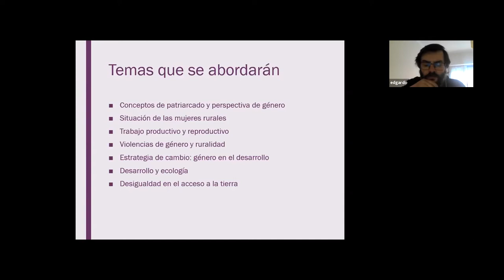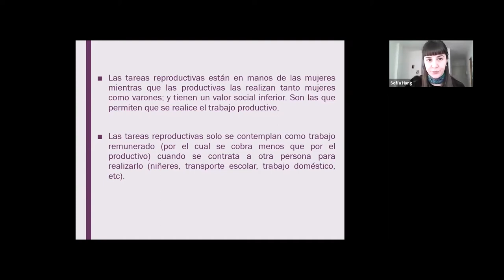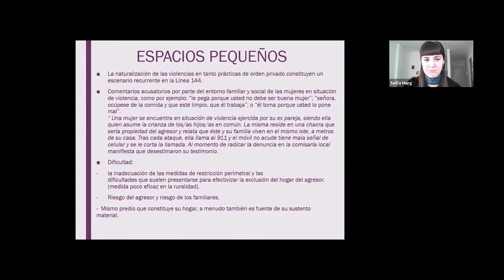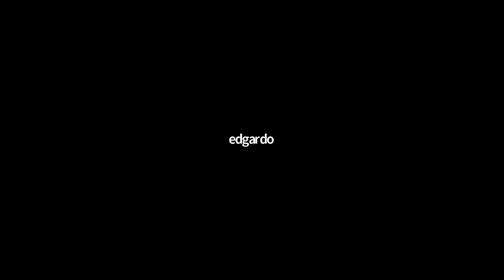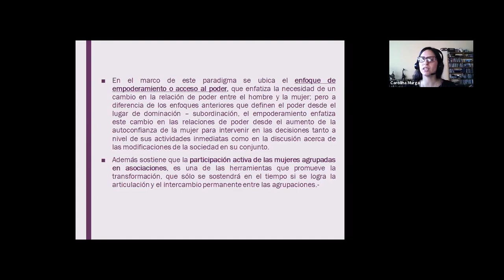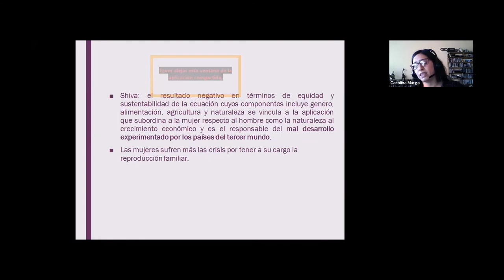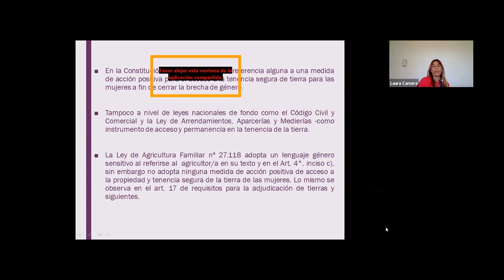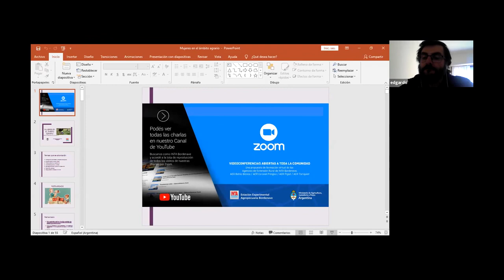Mujeres en el ámbito agrario. Entre el trabajo productivo y reproductivo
El siguiente video es la grabación de la videoconferencia denominada "Mujeres en el ámbito agrario. Entre el trabajo productivo y reproductivo", que fue presentada por Sofía Hang, Laura Camera, Carolina Murga, Rodrigo Palleres Balboa y Edgardo González, profesionales del Centro de Atención Jurídica Gratuita para la Agricultura Familiar -INTA-Universidad Nacional de La Plata-.
La actividad fue realizada el jueves 20 de agosto de 2020 entre las 8:30 y las 10 hs y participaron un total de 46 asistentes.

Abogado Edgardo González
INTA Bordenave